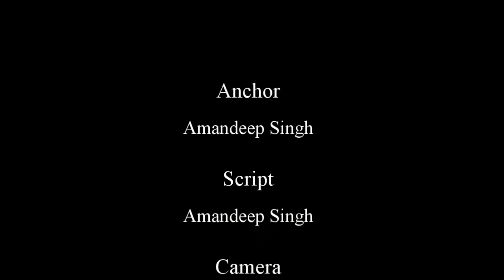Sharan Art Interview